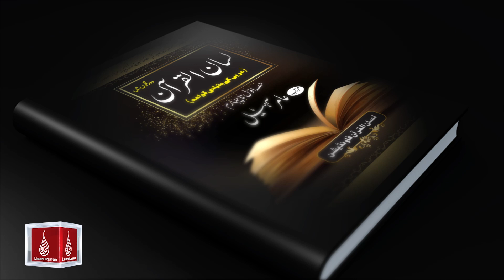Lisan ul Quran Book 2022 By: Amir Sohail / Online Order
Lisan ul Quran Book 2022